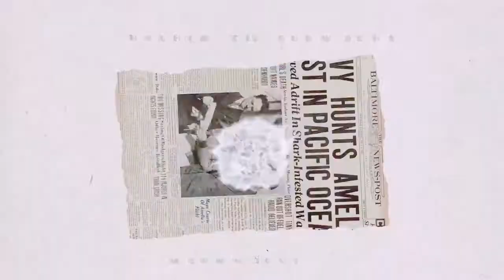เสื้อถัก เดรสถัก ลายนาฬิกาทราย ตอน 3 จบ How to crochet Dress Hourglass Part 3 fianl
เสื้อถัก เดรสถัก ลายนาฬิกาทราย ตอน 3 จบ
การเพิ่มลายสะโพก, การถักแขนเสื้อ

หัวเข็มขนาด 2.5 มม. ด้ายคอตต้อลเยอรมัน
 4 พาย 330 กรัม เส้นประมาณเบอร์ 20 เส้นอ้วน
รอบอก 30 - 32 นิ้ว,แบบวน แยกแขน ,จากบน -  ล่าง
ยาว 34 นิ้ว ,แขนยาว 15 นิ้ว

How to crochet Dress Hourglass Part 3 final
How to crochet increase Hip, sleeves
Hook 2.5 mm. Cotton 4 ply
Bust 30 -32 " Length 34 "  Top - Down ,Join
Sleeves length 15 "